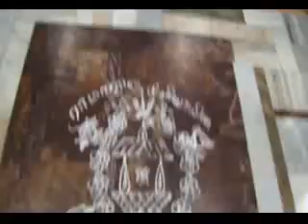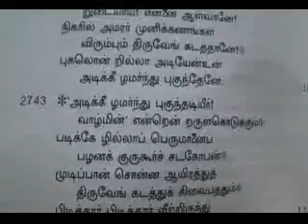3MAY;;"THIRUVENKATAMUDAYAN AGALAKILLYEN PASURAM IN SATRUMURAI AT SRI KRISHNA SABHA MUBAI